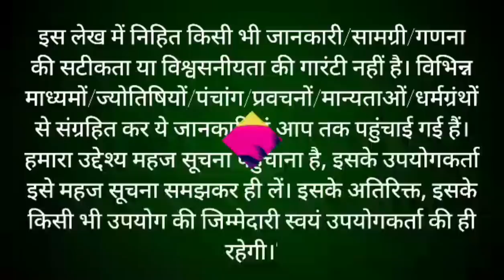श्रावण मास की कथा : अध्याय 2 / shrawan maas katha : day 2 / sawan maas ki katha / sawan maas katha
आज सावन मास का दुसरा दिन, आज सुने सावन मास महात्म्य कथा अध्याय 2, इस कथा को सुनने मात्र से मनचाही इच्छा होगी पूरी